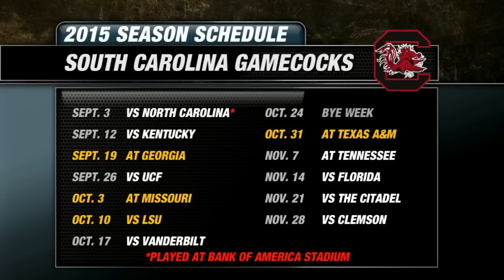2015 South Carolina Gamecocks Football Preview | CampusInsiders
Campus Insiders' Pete Fiutak breaks down the Gamecocks including his keys to the season, key stats, plus his predicted order of finish for 2015.